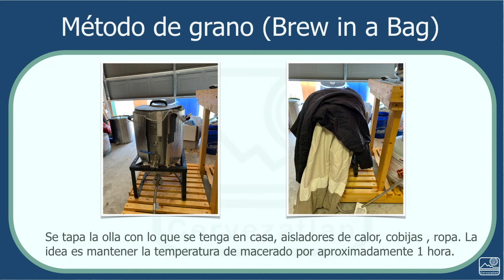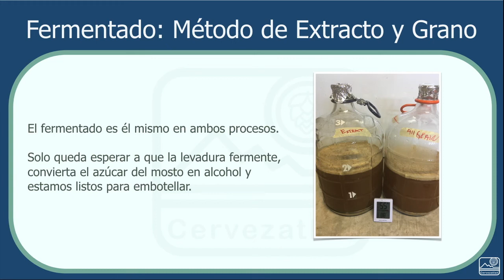Cómo hacer cerveza (Método de grano vs Extracto)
El video muestra la diferencia del proceso de elaboración de una cerveza American Wheat (Utilizando levadura Kveik) hecha con el método de extracto y de grano.